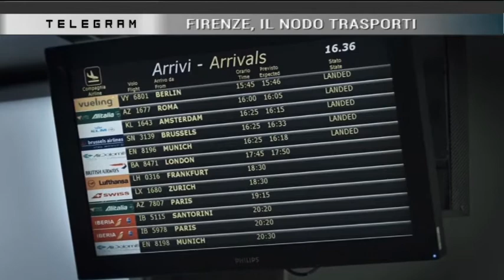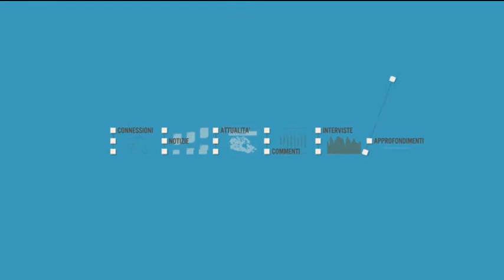TELEGRAM 26.04.2019 con Bernardo Marasco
TELEGRAM 26 Marzo 2019 con

Bernardo Marasco (CGIL Firenze)